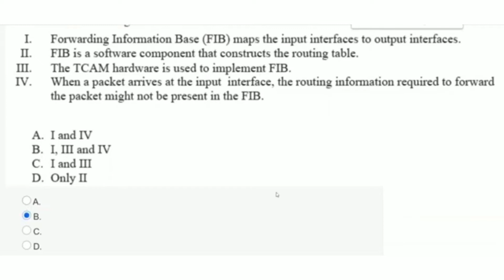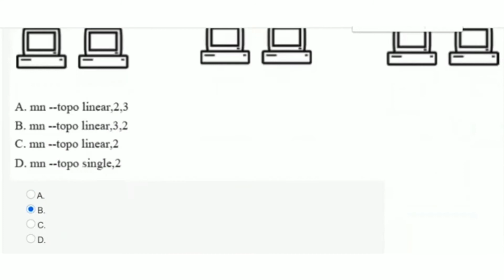Computer Network and Internet Protocol Week 9 Assignment | NPTEL| (Jan-Apr 2021)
Course Name: Computer Network and Internet Protocol
organization: NPTEL
Credit: nptel
Course link: